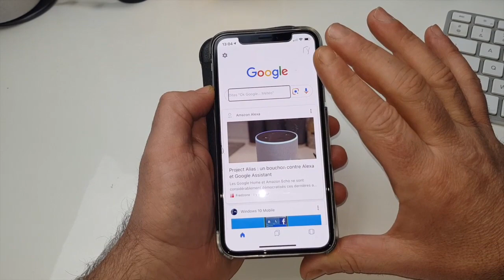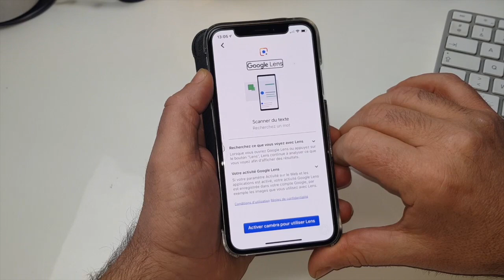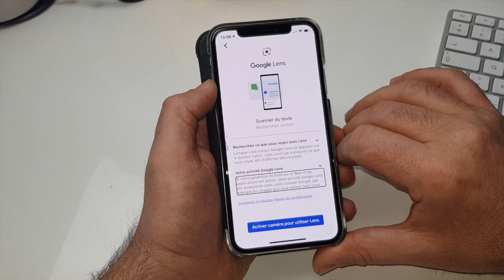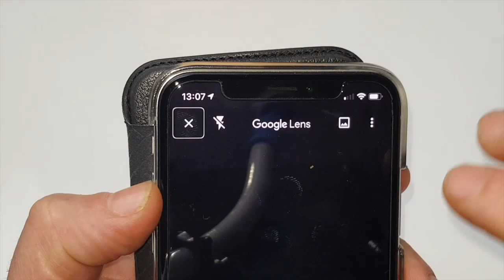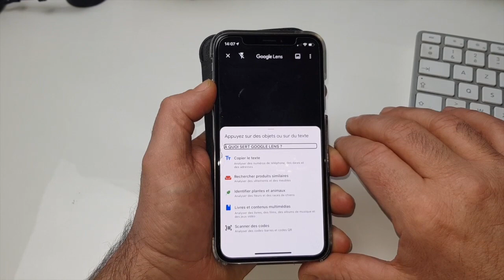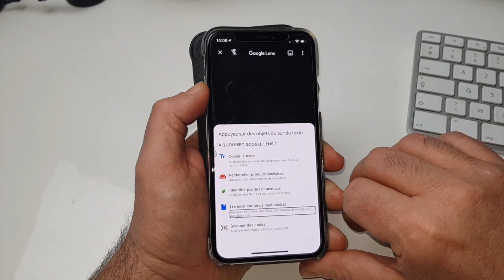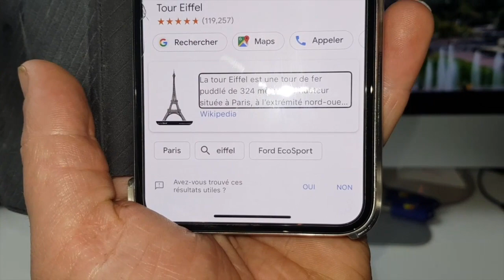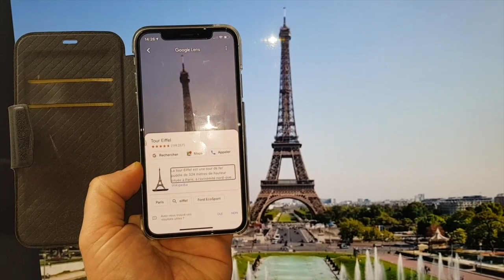Google Lens Enfin Disponible Sur iOS iPhone iPad L’outil De Reconnaissance Visuelle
Salut Google Lens et enfin disponible sur iOS à partir de votre iPhone ou iPad.